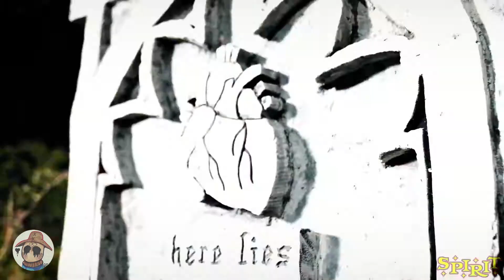Welcome to Spirit Hallows Cemetery - Teaser - Spirit Halloween 2023 ☠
Spirit Halloween recently sent some Haunters a mystery box. Inside was a coffin with a miniature lord de carnivore. and a letter with a QR code on it that led to a new Spirit Halloween teaser for the new ISE and the names of some props to come in the 2023 Halloween season.